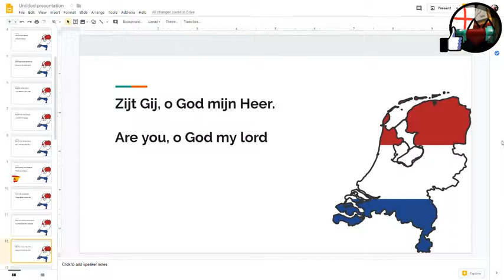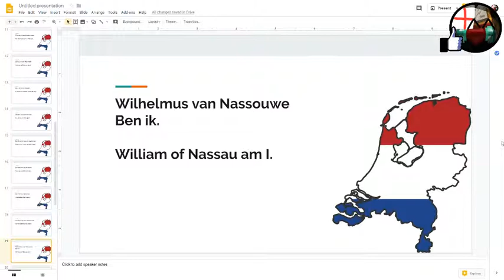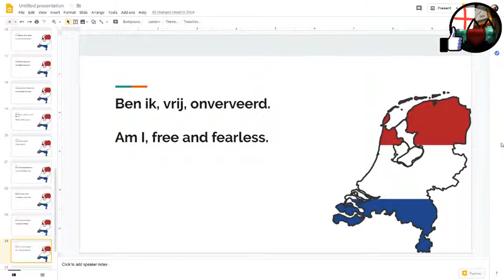The Netherlands National Anthem - Wilhelmus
"Wilhelmus van Nassouwe", usually known just as the "Wilhelmus" (Dutch: Het Wilhelmus; pronounced [ɦɛt ʋɪlˈɦɛlmɵs] (About this sound listens); English translation: "The William"), is the national anthem of the Kingdom of the Netherlands. It dates back to at least 1572, making it the national anthem with the oldest music.[2] Although the "Wilhelmus" was not recognized as the official national anthem until 1932, it has always been popular with parts of the Dutch population and resurfaced on several occasions in the course of Dutch history before gaining its present status.[3] It was also the anthem of the Netherlands Antilles from 1954 to 1964.